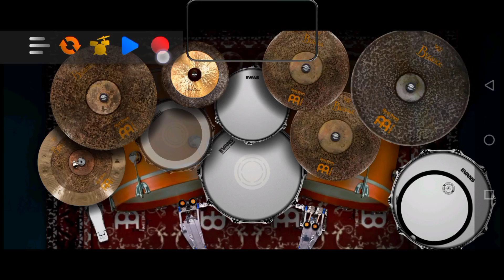Tenacious D - Papagenu - Real Drum Cover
🥁Real Drum Preset by @iamiki21